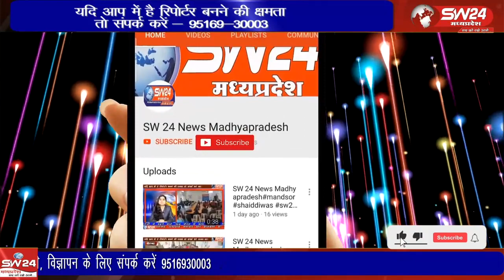देवताओं में सर्वप्रथम गजानन महाराज की पुजा अर्चना होती है ईसी लिऐ हर शुभकार्य में सबसे पहलें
देवताओं में सर्वप्रथम गजानन महाराज की पुजा अर्चना होती है ईसी लिऐ हर शुभकार्य में सबसे पहलें भगवान विनायक की आराधना की जाती है और श्रीगणेश प्रसन्न होकर भक्तों के हर काम सिद्ध करतें।
पीथमपुर से संजय सोनगरा रिपोर्ट ।